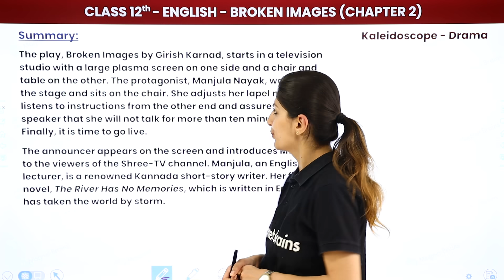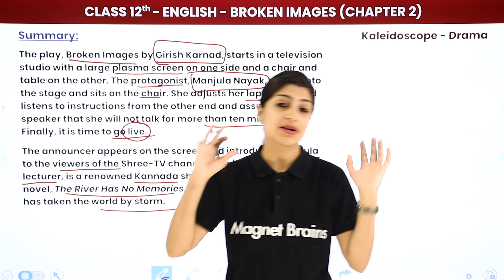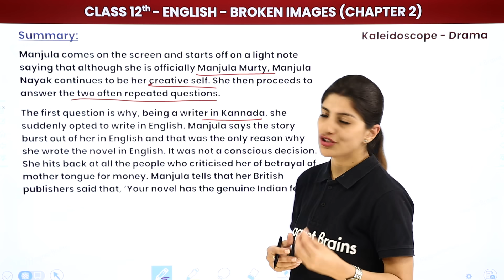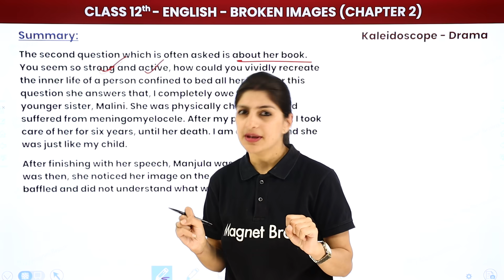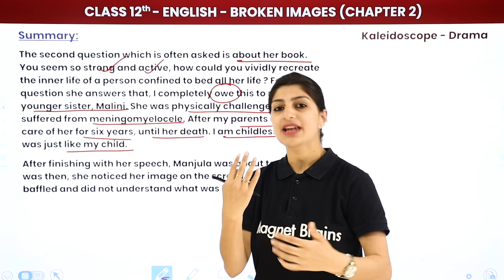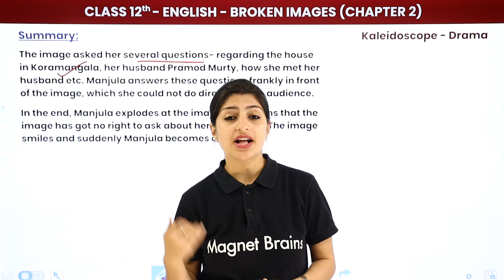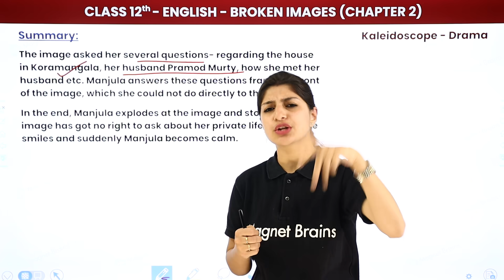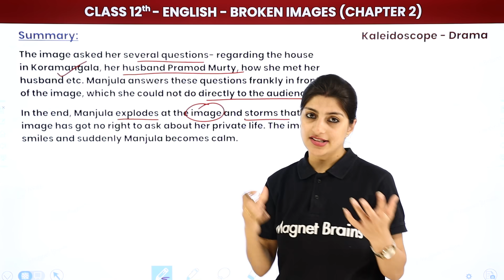Broken Images - Summary | Class 12 English Kaleidoscope Chapter 2 (2022-23)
✔️ Class: 12th
✔️ Subject: English (Kaleidoscope)
✔️ Chapter: Broken Images (Chapter 2)
✔️ Topic Name: Broken Images - Summary
✔️ Topics Covered In This Video (By Anisha Mam): In this video, Anisha Mam will provide a Summary of  Broken Images (Drama) of Chapter 2 from the book Kaleidoscope for Class 12 English students. This chapter explores the concept of Broken Images. Anisha Mam will provide a comprehensive overview of this chapter, and explain the main ideas, key terms, and important quotes found in the text. Get ready to gain a better understanding of the power of Chandalika and gain the insight you need for a top score on your English exam!
00:00 Introduction - Broken Images
00:15 Summary - Broken Images
13:57 Website Overview

broken images summary class 12
broken images questions and answers
class 12 english chapter 2
class 12 english term 2 solutions
class 12 english flamingo chapter 2 extra questions
nios class 12 english chapter 2